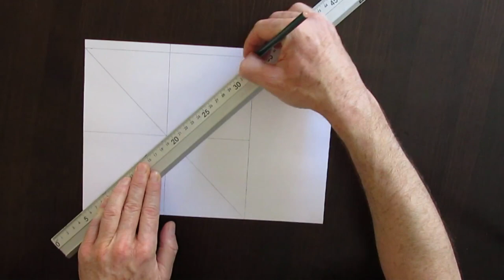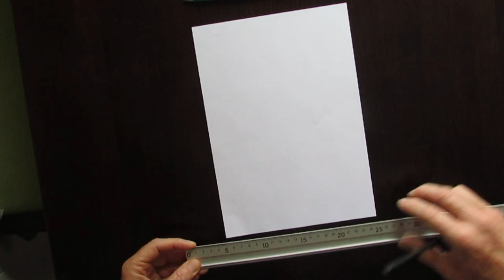Plástica: realización del mosaico del "hueso"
Plástica 1º ESO: lámina 6 del tema 3 de Plástica: realización del mosaico del "hueso" de la Alhambra

Fotografía del mosaico - Autor: José María Sorando